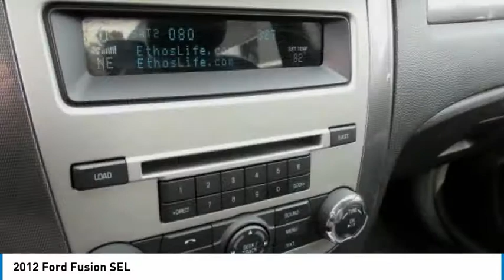2012 Ford Fusion Lancaster PA 3737A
2012 Ford Fusion SEL

*DEALER MAINTAINED*, *CLEAN CARFAX*, *Leather*, *Power Seat*, Alloy Wheels, *NEW PA STATE INSPECTION and EMISSIONS*, Recent Oil Change, Vehicle Detailed, Passed Dealer Inspection. Every car in our inventory includes a free Carfax Report. Sterling Gray Metallic 2012 Ford Fusion SEL FWD 6-Speed Automatic 2.5L I4Odometer is 13225 miles below market average!Awards:* 2012 IIHS Top Safety Pick * 2012 KBB.com 10 Best Used Family Cars Under $15,000 * 2012 KBB.com Brand Image AwardsGreat financing too at Auto One -- our team will work hard to get you attractive financing to suit your budget and lifestyle. Auto One employs Market Based Pricing. Don't wait-- vehicles like this never last long: Call, stop in, or apply online today! *WE BUY CARS* & *WE WANT YOUR TRADE*Reviews:* If you're looking for a safe, reliable family sedan that has a bit of an edge in both the styling and handling departments, the 2012 Ford Fusion deserves a test drive. In addition to its numerous trim and option packages, the Fusion also offers a high-performance Sport model that includes the availability of all-wheel drive (AWD). Source: KBB.com* Spacious interior; engaging handling; comfortable ride; abundant high-tech features; good fuel economy from Hybrid model; available all-wheel drive. Source: Edmunds